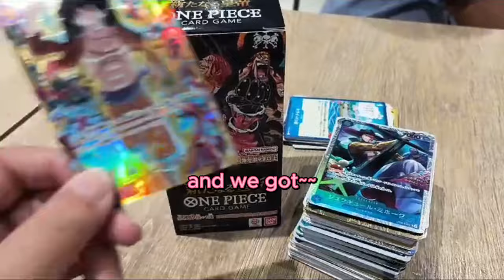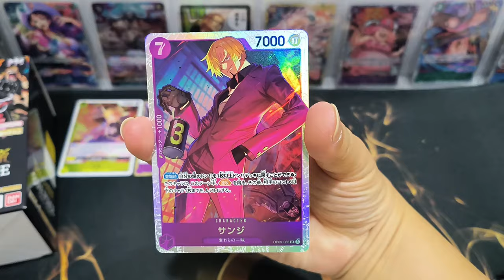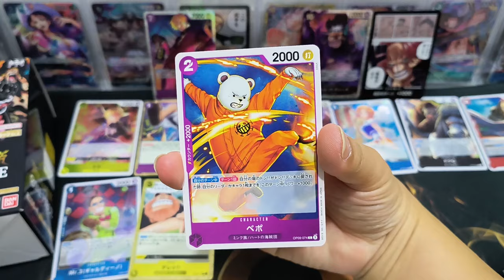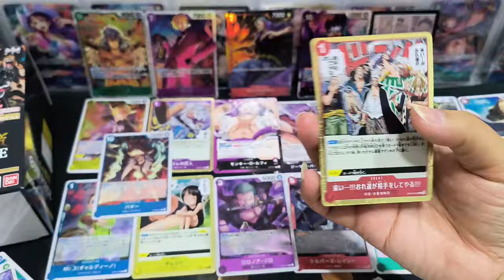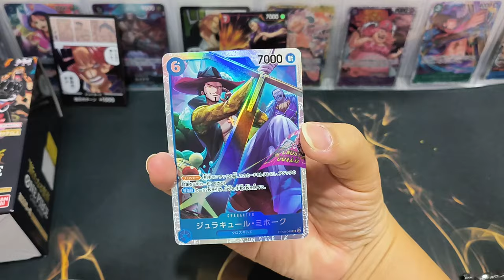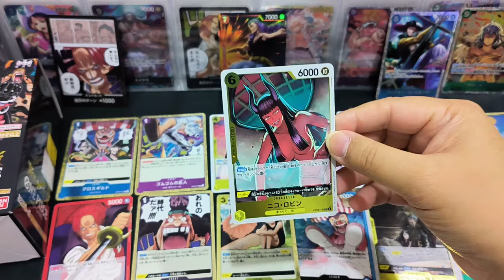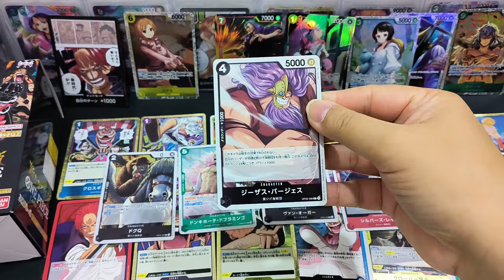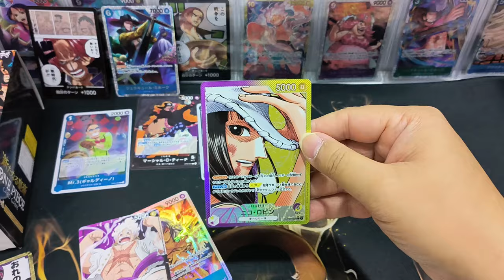New One Piece Card Game OP-09 Emperors in the New World booster box Opening! Time to get Manga!!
Opening new One Piece Card Game OP-09 Emperors in the New World booster box! Every time the new series is out, I am waiting for that moment to come, give me Manga card!!